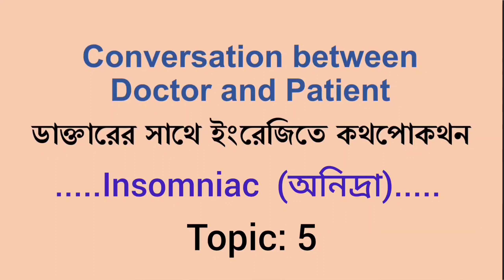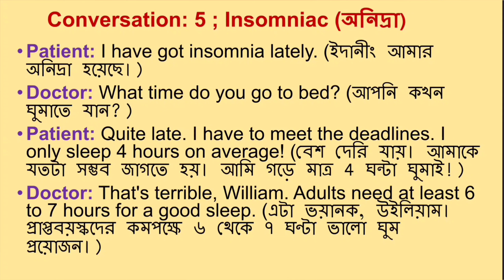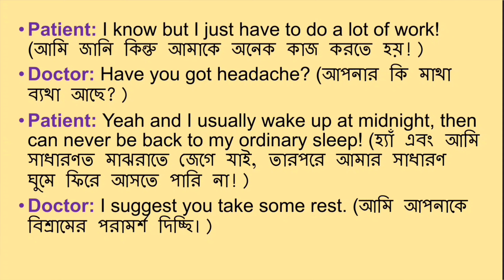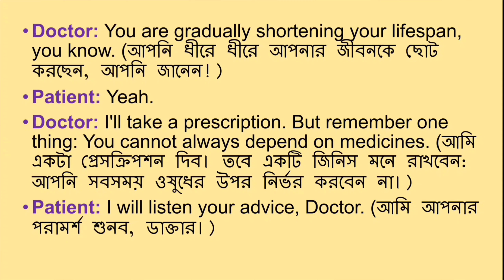Talk with the Doctor about Insomniac| অনিদ্রা নিয়ে ডাক্তারের সাথে ইংরেজিতে কথপোকথন|Doctor's topic: 5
অনিদ্রা নিয়ে ডাক্তারের সাথে ইংরেজিতে কথপোকথন
How to talk with a Doctor about Insomniac
How to talk with a Doctor in a new hospital
practice daily uses sentences
daily use short sentences
English learn
daily use grammar practice
ডাক্তারের সাথে ইংরেজিতে কথপোকথন
What to do in a new hospital
How to make a serial in a hospital
হসপিটালে টিকিট কাটতে কনভারসেশন
 ইংরেজিতে যা কথা বলবেন
Conversation about fever
Doctor conversation
ডাক্তারের কাছে রেগুলার চেকআপে যা বলবেন
ডাক্তারকে কিভাবে নিজের সমস্যা বলবেন
How to talk with a doctor about your problem
matha bethay english a kivabe kotha bolben
doctor er sate kotha